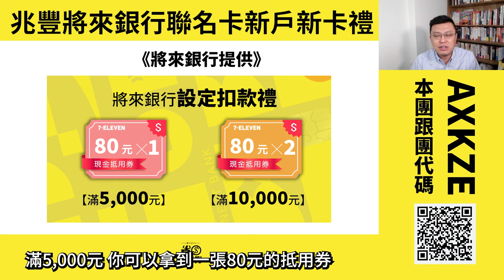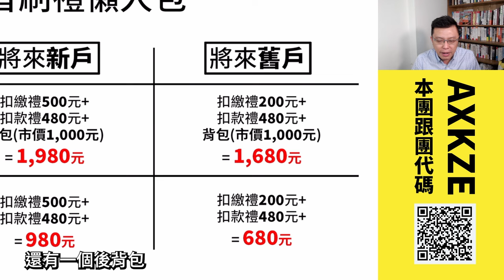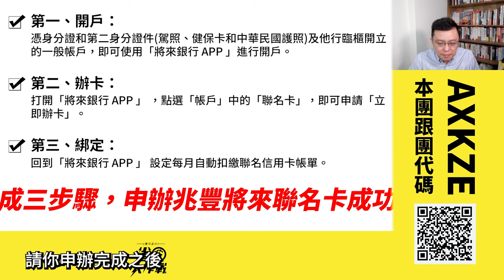【兆豐╳將來銀行聯名卡】新卡上市！單筆滿額最高可分11期0利率 / 指定通路刷卡最高11%現金回饋！新戶再享最高NT.1,980元！本團再加碼最高500點寶可孟麻吉積分！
純網銀將來銀行，正式推出「聯名信用卡」啦！這一次跟兆豐銀推出的主打優惠有兩項：分11期0利率，或是最高11%回饋，通通都是「有卡有刷有回饋，免登免搶人人有」，這麼佛心的卡片，當然要趕快辦下來囉！2024年上半年的好用神卡，非它莫屬！

▽▽將來兆豐聯名信用卡有哪些好康？
簡單整理如下：
◼最高享11%現金回饋(一般1%+指定10%)，10%限兆豐新戶享有
➤指定「外送/影音/遊戲/共享租車平台」享加碼10%現金回饋(每戶每期帳單加碼上限200元)
➤外送平台：Foodpanda、Uber Eats (推薦)
➤影音平台：Netflix、CATCHPLAY、Disney+、 YouTube Premium、KKBOX、Spotify
➤遊戲平台：App Store、Google Play、 Nintendo、PlayStation、Xbox
➤共享租車平台：iRent、Goshare、WeMo Scooter
ㅤㅤㅤㅤㅤㅤㅤㅤㅤ
◼刷卡購物最高11期分期0利率
➤每筆消費金額達 3,000 元，可享「分期 0 利率 0 手續費」優惠
➤可分 3、6、9、11 期或不分期自由選，分期免手續費、不分期拿回饋
➤分期申辦方式－線上申辦：登錄兆豐網路銀行後，選擇您欲分期的交易。      (路徑如下：信用卡\信用卡服務申請\ 消費分期申請) ；致電兆豐銀行客戶服務專線：(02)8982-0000再按## 9300轉專人為您服務。

▽▽聯名卡有哪新戶/新卡禮？
由於這一次是兩家銀行聯名，所以有兩份好禮給大家，若是符合兩家行的「新戶」資格者，可以通通帶回家！先來看看活動規則：
➤好禮1、 設定扣繳禮最高500元
➤好禮2、設定扣款禮最高480元
➤好禮3、城市機能雙肩包一個
ㅤㅤㅤㅤㅤㅤㅤㅤㅤ
▽▽如何申請將來兆豐聯名卡？
很簡單，只要打開將來銀行APP，就可直接申請囉~ 還沒開戶的，記得先開戶！本團推薦碼為AXKZE，記得填上去，才能跟我領最高500積分！
ㅤㅤㅤㅤㅤㅤㅤㅤㅤ
▽▽本團加碼MGM好康：
感謝大家熱情支持，本團決定舉辦一檔MGM送積分給大家，請大家「先跟團開戶」，再來辦卡回報，最高500積分送大家，這一次的MGM活動分為「開戶」跟「辦卡」，請先跟團開戶，再申請信用卡，才符合領獎資格喔！ 詳細的活動規則，請上Blog了解更多。